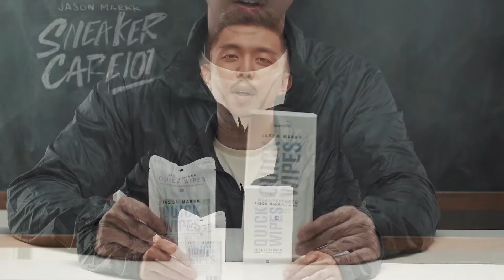JASON MARKK QUICK WIPES